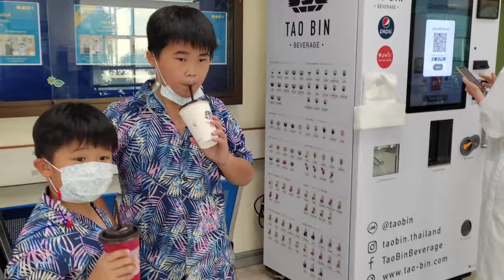Phum & Pat Songkran Concert 2022 @ Vajira Hospital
ภูมิ ภัทร ทำกิจกรรมจิตอาสา เล่นดนตรีให้เด็กๆ ฟัง แจกรางวัลและขนม เนื่องในวันปีใหม่ไทย